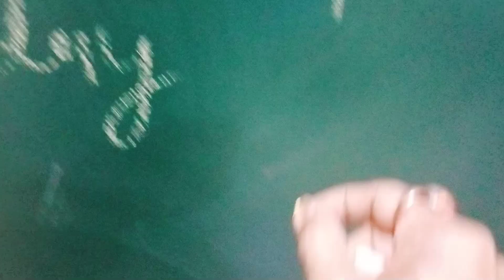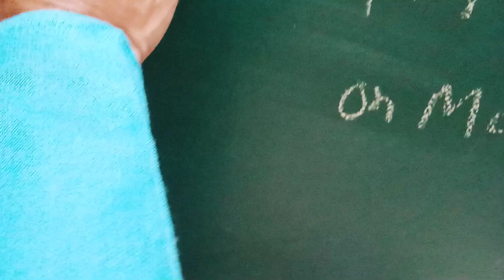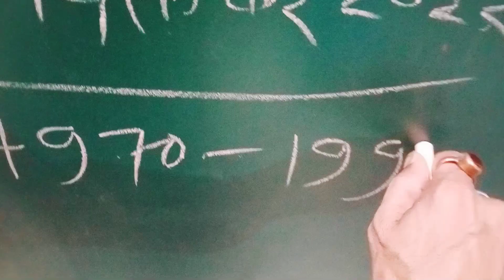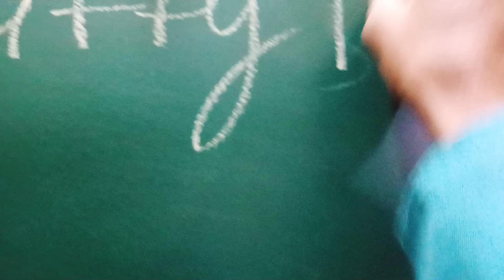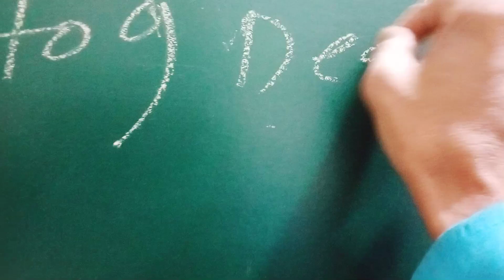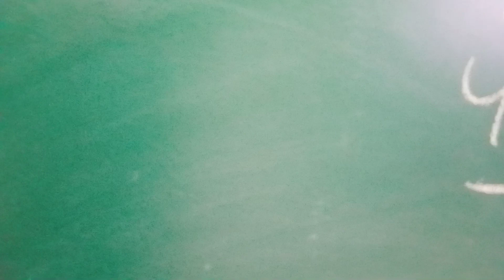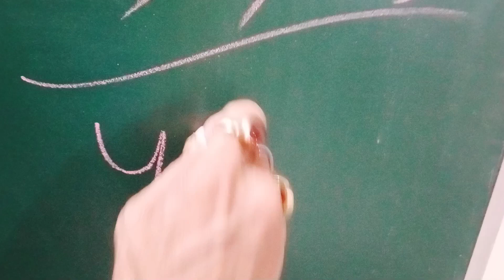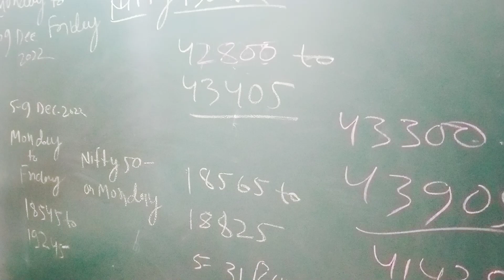Indian Stock Market Analysis and Strategy by MBA VK SINGH from 5th Dec.to 31St Dec.2022.Gap down/Up.